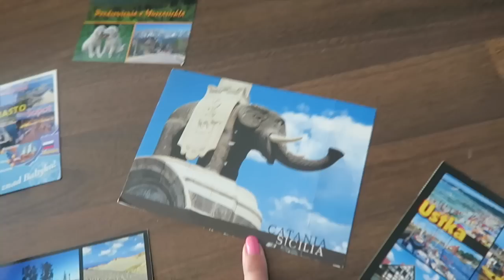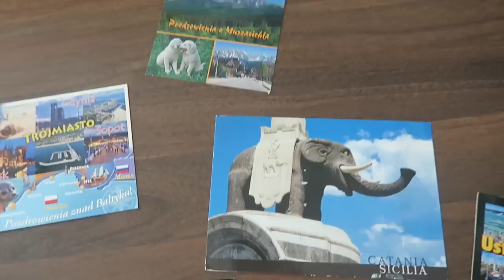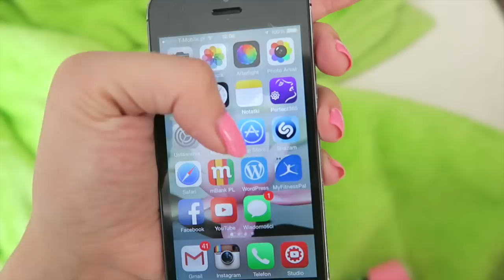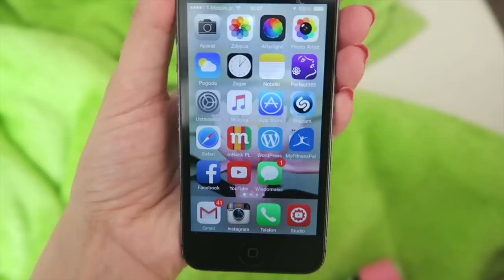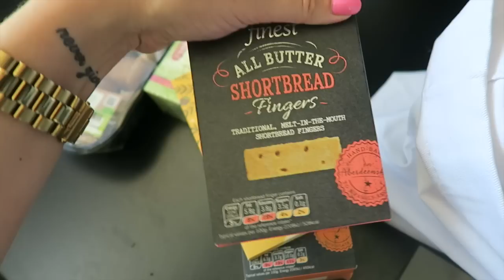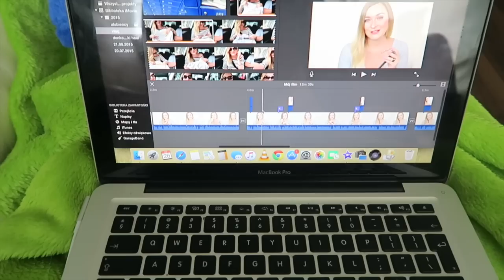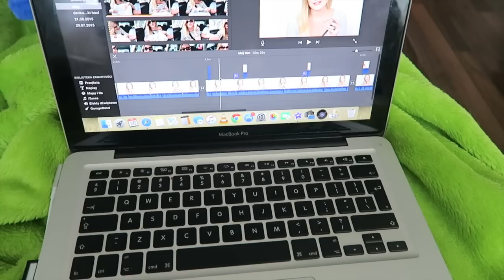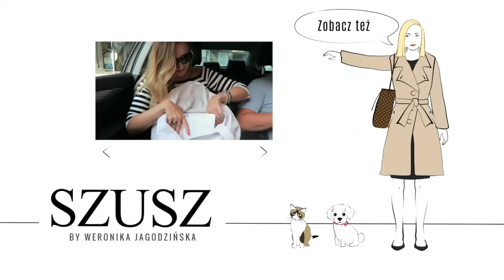VLOG : JAK WYGLĄDA IPHONE PO UPRANIU W PRALCE | SZUSZ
Dzisiejszy Vlog będzie o tym czy mój iphone zadziałał i jak wygląda po upraniu w pralce.